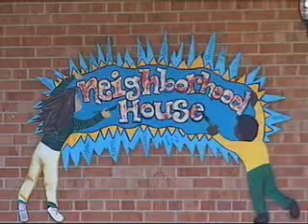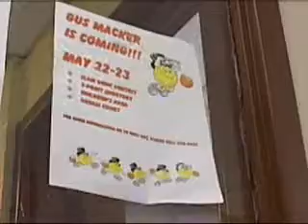Community Center Needs Big Help 04-09-10